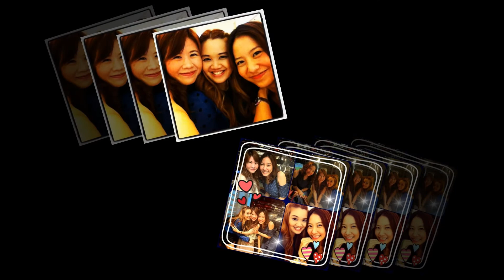'Cause baby it's you.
charnrabbit slide show